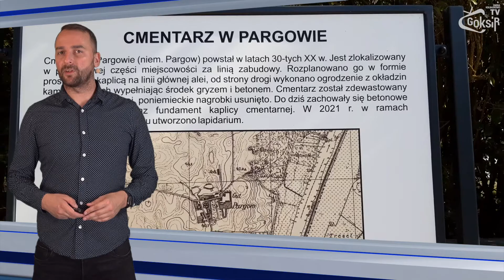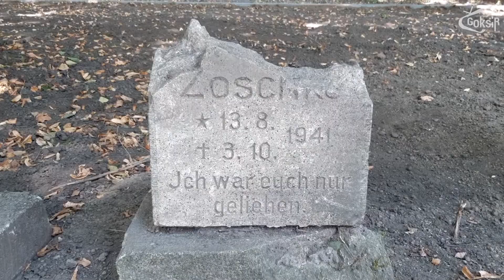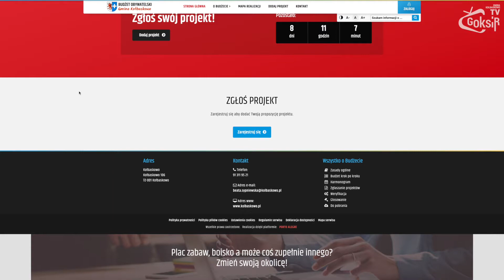Aktualności Gminy Kołbaskowo - 10.09.2021 / GOKSiR.TV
Dziś w programie:
- Cmentarz w Pargowie zrewitalizowany
- Inwestycja za blisko 55 milionów złotych powstaje w Rosówku
- Straż Gminna z nowymi uprawnieniami
- Relacja z wydarzenia pt. Dzieciaki kontra Zabawa
- Spektakl teatru IN VITRO w Goksirze
- Jeszcze przez tydzień można składać projekty do budżetu obywatelskiego
- Zapowiedź spektaklu "żeby umarło przede mną"